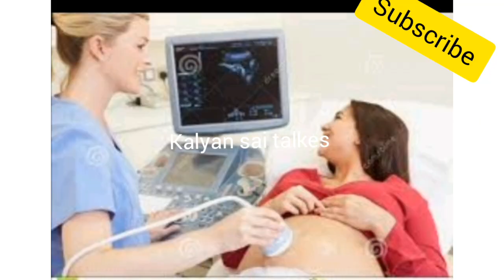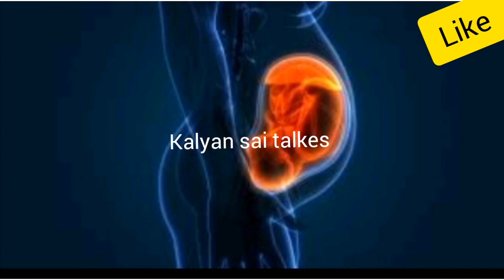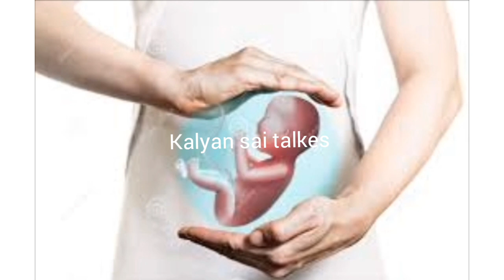baby movements in telugu by kalyan sai talkes|| how many kiks per day baby in womb